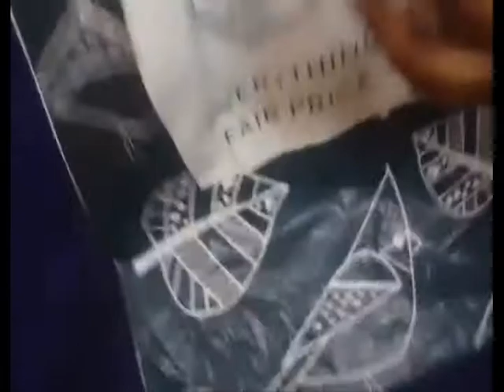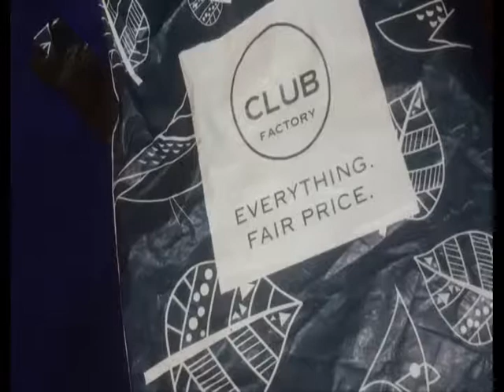Club Factory Haul and Bag Review Part 2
Club Factory Haul and Bag Review
My friends, try this shopping app with everything at insanely low prices!

soft leather pillow bag-rs546.14
many pocket folding umbrella-rs 267.26
travel cosmetic pouch bag rs173
Wishing love necklace rs 53.58
fashion water proof rivet backpack rs 843.73